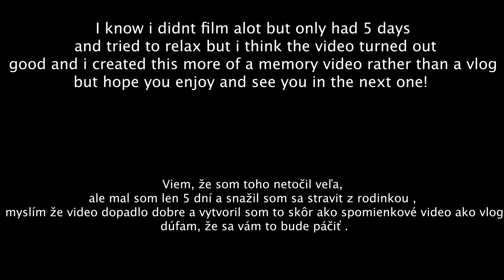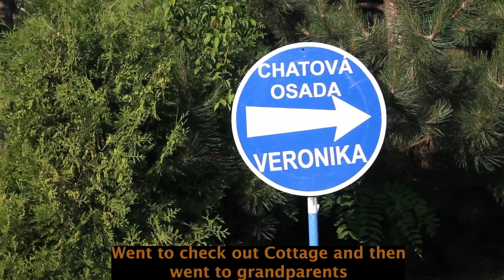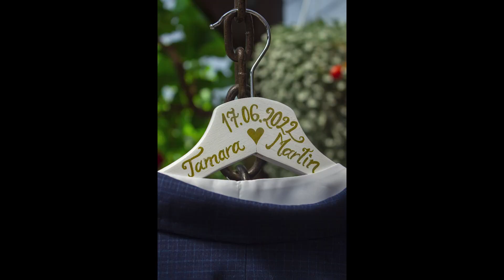Slovakia Vlog 🇸🇰 [ 5 Days Back Home